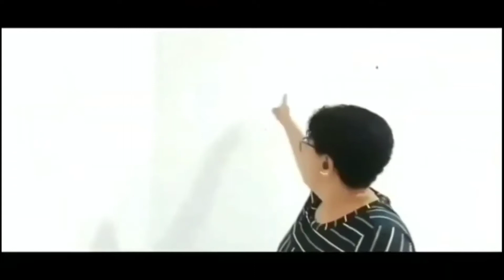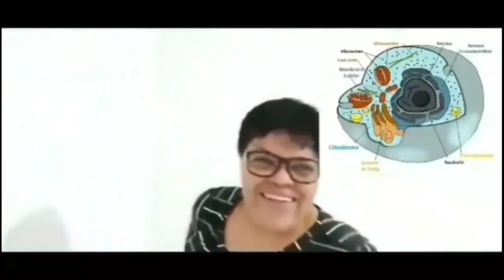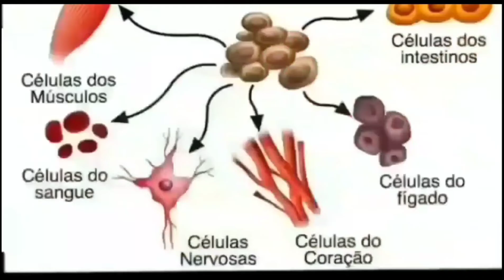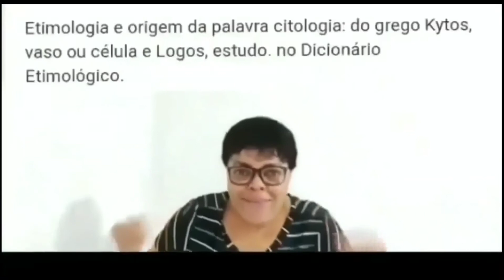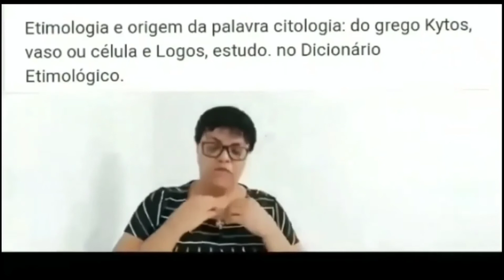Biologia 👉 Célula, a unidade básica da vida ❌ Introdução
O estudo da Biologia é extremamente importante, pois, ao compreendermos o funcionamento dos seres vivos, podemos entender, por exemplo, como evitar e prevenir doenças. Podemos também fazer previsões sobre o impacto do ser humano sobre as outras espécies do planeta e mesmo como sua ação impacta sua própria vida.